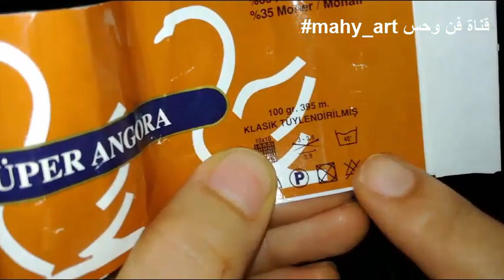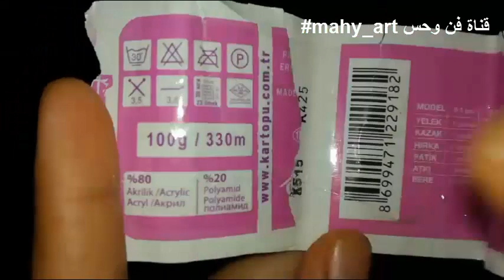496 كروشيه فيليه1#غرزة مربعات صغيرة#تكرار 2سطر بس#غرزة مش وحدات#سهل للمبتدئين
الكروشية فيليه1 سهلة وبسيطة لعمل غرزة مربعات صغيرة ،غرزة مش وحدات❤❤يمكن استخدام خيط صيفى قطن مثل اليزا ديفا،اليزا كوتن جولد،او مصر البيضا،او استخدام خيط صوف او اكريليك مثل اليزا او همالايا او ناكو او قرطبة...يمكن استخدام خيط رفيع او سميك

1

PL3g6IPbzCEsfkCxqVWFxSoAWsYmLUDjP2